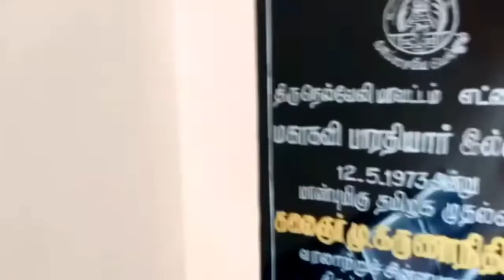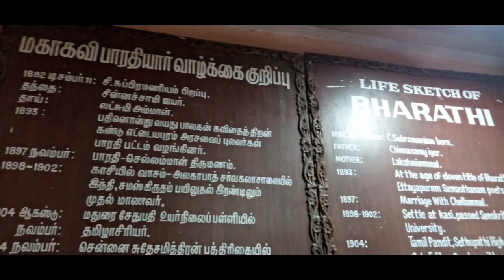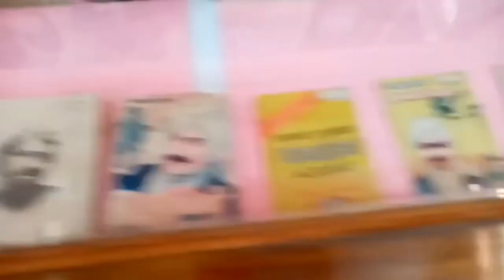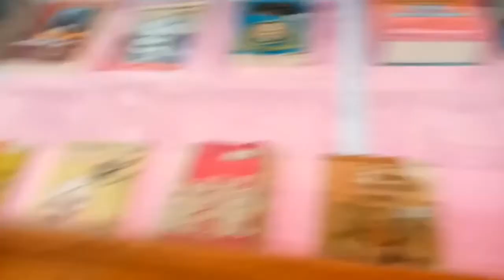Bharathiyar house tour vlog in tamil | learn with me new idea